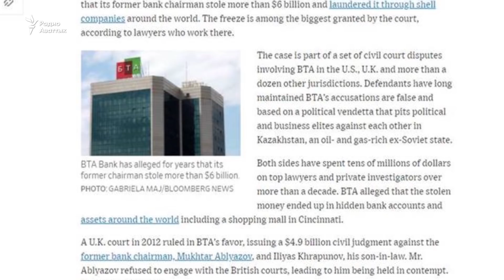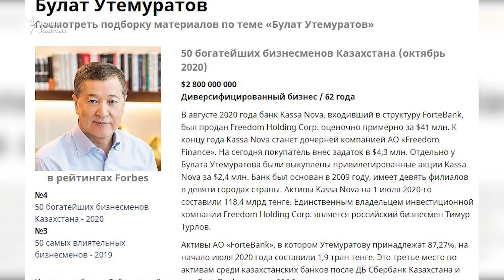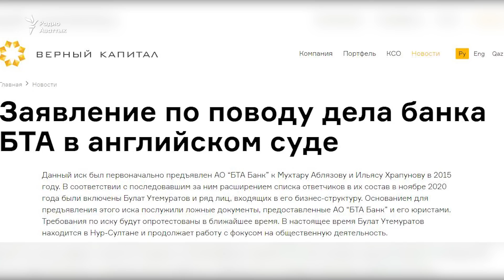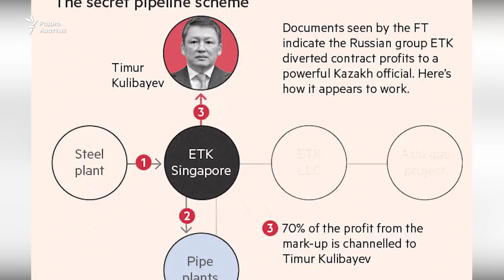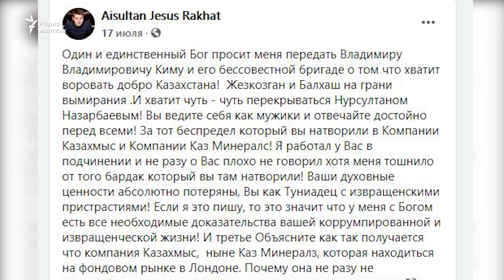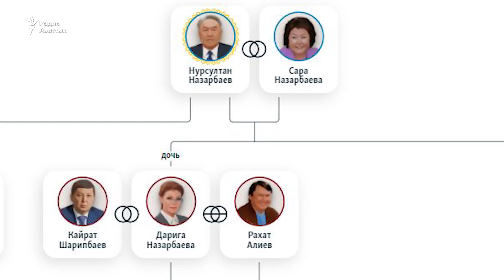«Кошелёк» Назарбаева связан с Аблязовым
Два казахстанских миллиардера, очень близких к Нурсултану Назарбаеву, стали героями резонансных публикаций в мировых СМИ. Американское издание сообщило о заморозке активов Булата Утемуратова. Британская деловая газета написала о секретных схемах обогащения Тимура Кулибаева. «Азаттык: итоги недели».